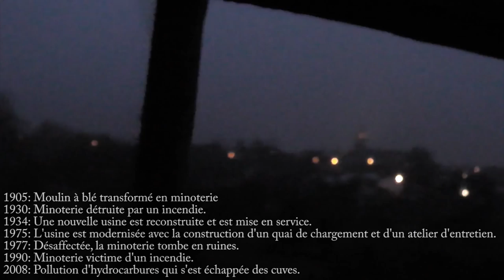L'ANCIENNE MINOTERIE- Exploration Urbaine Flash #20 (Urbex) HD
Exploration ou urbex de nuit d'une ancienne minoterie vieille de 100 ans, et qui a subit pas mal de modifications durant son "vécu".

Montée sur 4 étages, située au centre d'un vieux village, ce bâtiment d'une allure inquiétante nous a transporté, pendant quelques heures, des années en arrière.

Exploration Flash, nouveau format qui consiste à monter seulement l'essentiel de l'exploration.